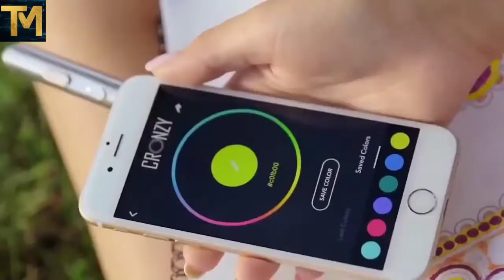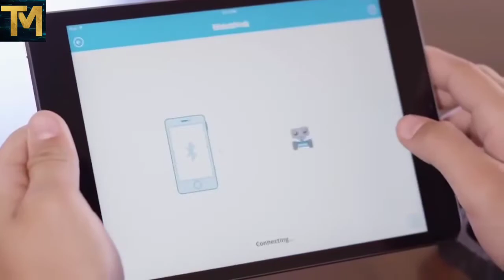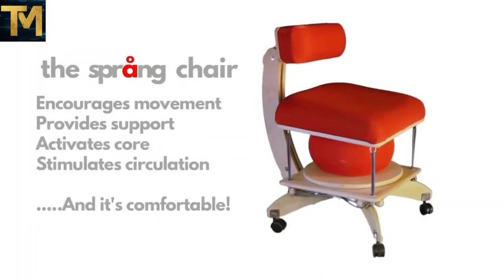10 Gadgets That Will Help You Relax!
10 Gadgets That Will Help You Relax!

Keep commenting on the videos to let us know on which topic, we should be keep making videos.

''THE CHANNEL GOAL IS TO GET ALL THE YOU TUBE PLAY BUTTONS". So please do subscribe to our channel to be a part of The Tech Man community, It is really important to grow together as a family and " we promise you, we will not let you down".

10 GADGETS THAT WILL HELP YOU RELAX